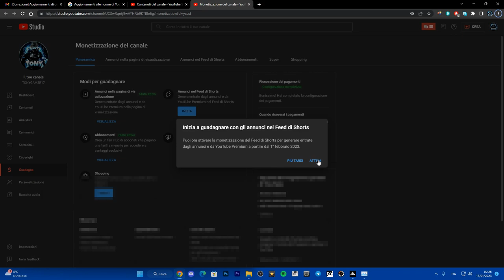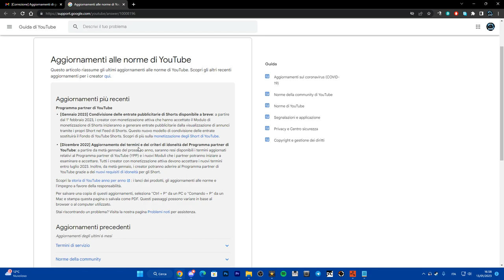Programma partner di YouTube |Accettare i Nuovi Termini per guadagnare con gli SHORTS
Programma partner di YouTube
[Gennaio 2023] Condivisione delle entrate pubblicitarie di Shorts disponibile a breve: a partire dal 1° febbraio 2023, i creator con monetizzazione attiva che hanno accettato il Modulo di monetizzazione di Shorts inizieranno a generare entrate pubblicitarie dalla visualizzazione di annunci tramite i propri Short nel Feed di Shorts. Questo nuovo modello di condivisione delle entrate sostituirà il Fondo di YouTube Shorts.

PC:
MOBO: B450 GAMING PLUS
CPU: R5 3600
GPU: 1660 SUPER
RAM: 16 GB
CASE: 4000D AIRFLOW CASE CORSAIR

VIDEO TUTORIAL
               GAMES---TECH---MICROSOFT